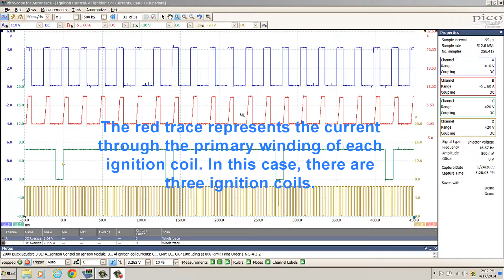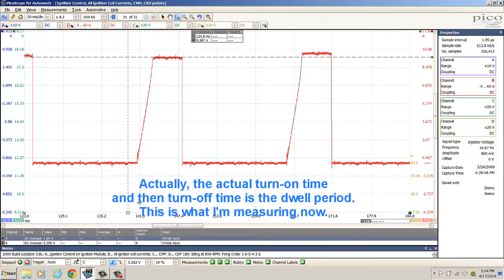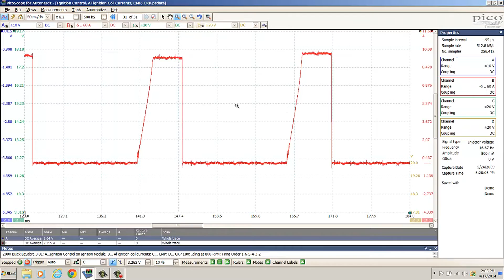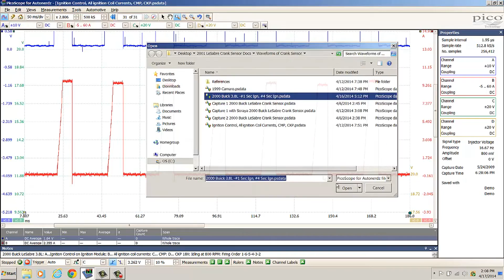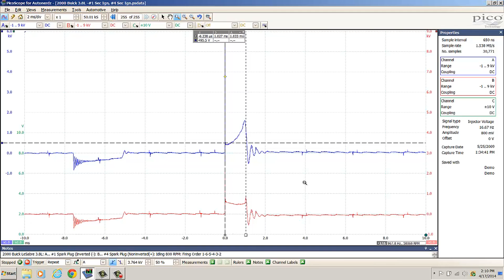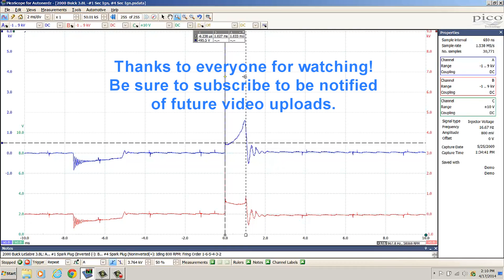Waste Spark Waveforms on PicoScope - Part 3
This video is in response to Dave, where his channel is "Spelunkerd" and to Steve Rob where is channel is "Steve Rob". Both had questions and although I answered them, I felt that a little video of the waveforms would help answer their questions more clearly. And of course, others are welcomed to watch the video(s) too. Hope you enjoy the video!